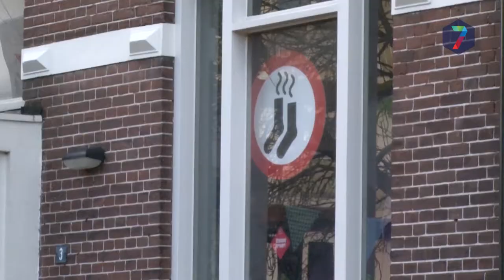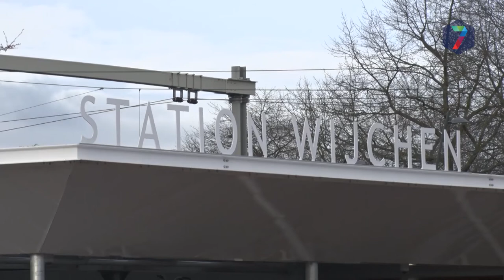RN7 Kort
++ Minder studenten op kamers in Nijmegen door invoering leenstelsel ++ Bastei voorlopig nog niet open ++ Oversteek bij station Wijchen aangepakt ++